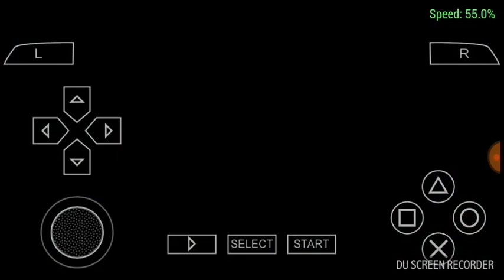Descarga New Mod DBS TTT ISO Goku Ultra Instinto Dominado + Menu Personalizado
Link De Descarga ISO Y Menu Personalizado

DESCARGA YA GOD OF WAR CHAINS OF OLYMPUS EMULADOR PPSSPP ISO POR MEGA EN ESPAÑOL POR MEGA

COMO DESCOMPRIMIR JUEGOS PARA PPSSPP EN ARCHIVO ZIP O RAR EN FILE EXPLORE DE ISO DE DRAGON BALL 2020

be infringing. Non-profit, educational staff or use

Dragon ball Tenkaichi tag team mod 2019
DBZ TTT ISO,
DBZ TTT MOD 2017
DBZ FIGHTER Z BETA
Dragon Ball Fighter Z Beta
Dragon Ball Fighter gameplay
Dragon Ball Foghter Z for Android
Dragon Ball Z Shin Budokai 2 Mod
NEW DBZ TTT MOD